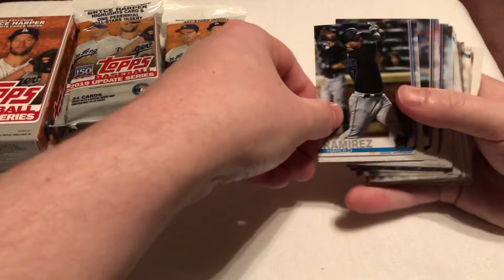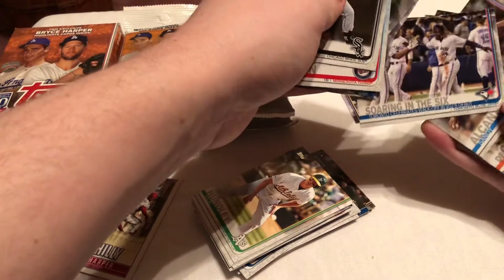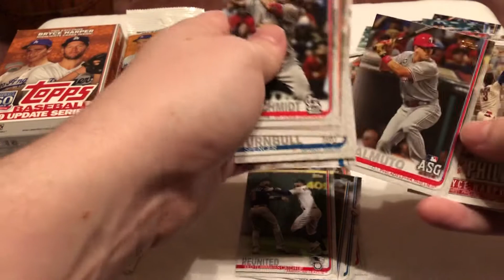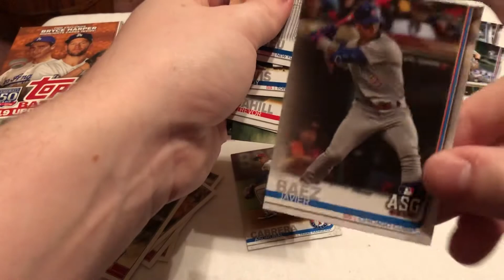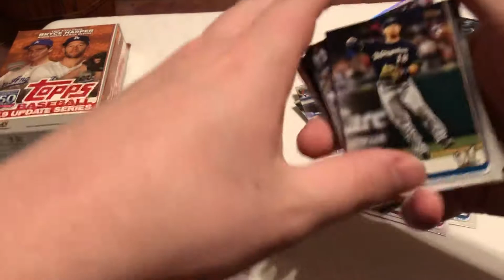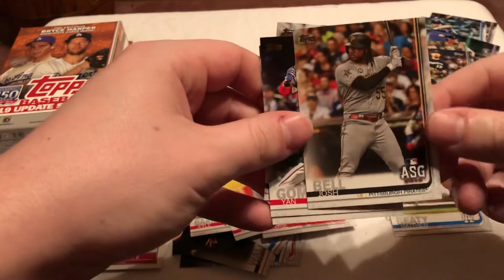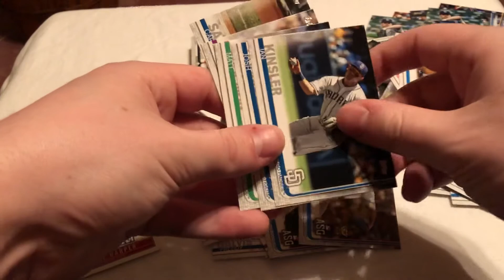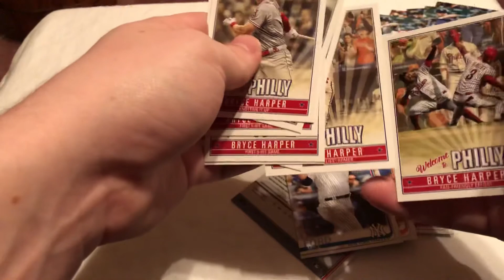HUGE HAUL! Topps 2019 Update (2020)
In this video I ripped open a ton of 2019 Topps Update cards, both a blaster box and fat packs!